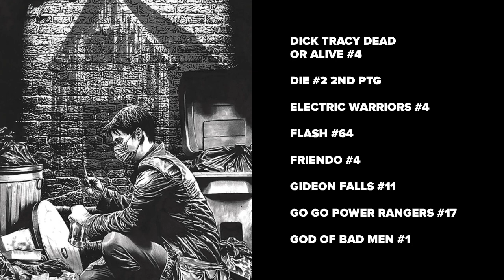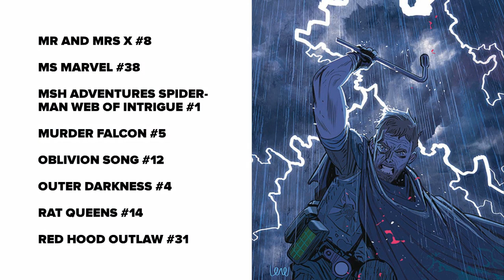NEW COMICS FOR NCBD 2/13/19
This weeks menu at 9.9 Comics!